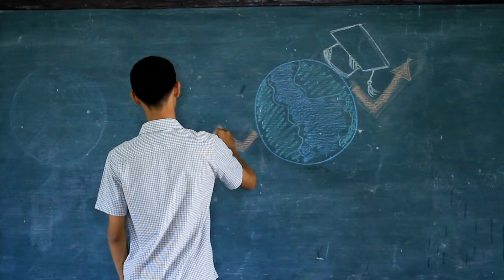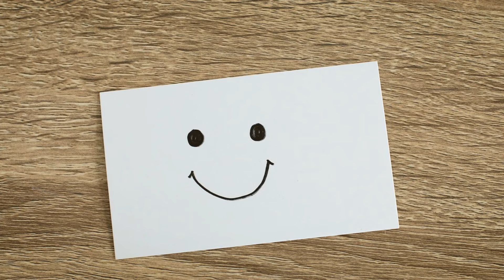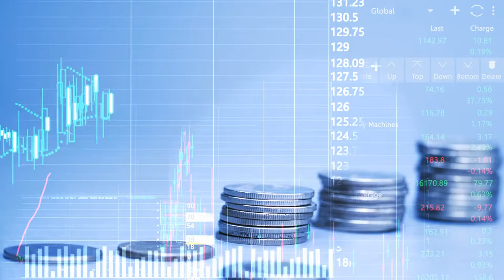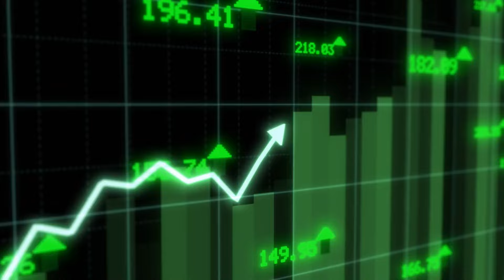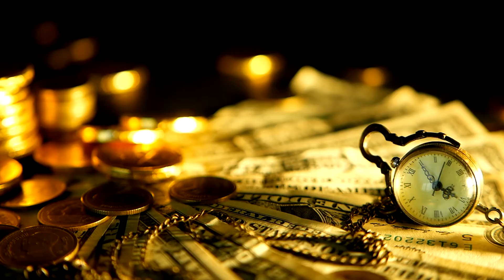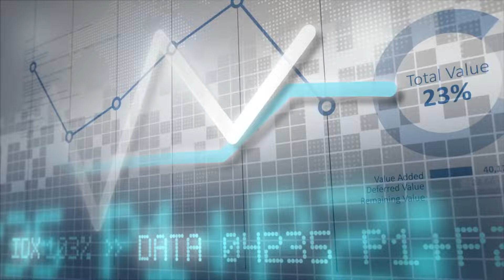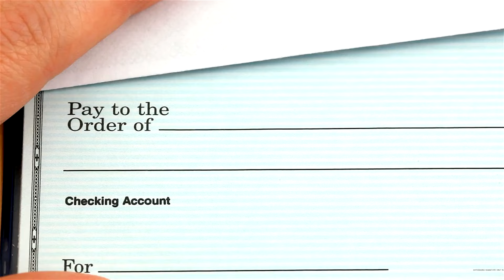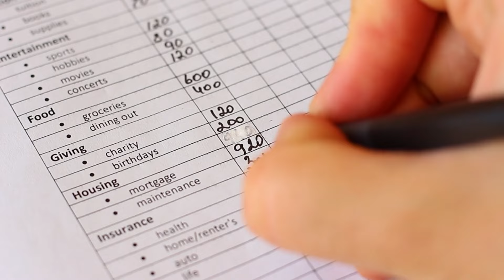9 Money Habits keeping you poor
This channel is to educate you on how to create wealth, become rich and experience financial freedom by earning more money, saving and investing in the right way. Also to guide you on how to avoid habits that keep people poor. Financial literacy is key and important for financial freedom. That is why this channel is dedicated to educate on financial freedom and wealth building.

We curate our content from a diverse range of credible sources including global news outlets, motivational and inspirational resources, real-life stories and experiences, as well as seminars and workshops. This ensures that our content is well-rounded and captures a wide spectrum of perspectives for our audience.